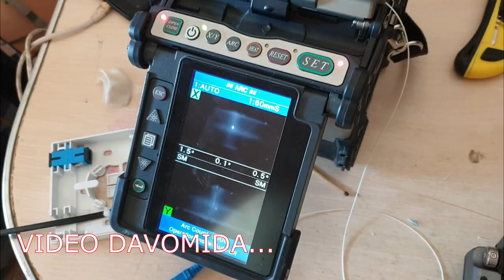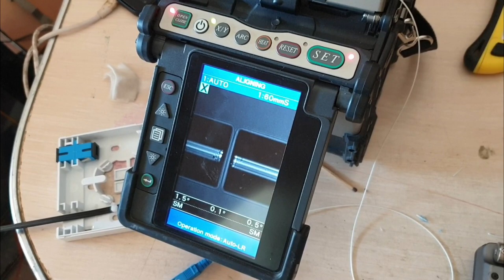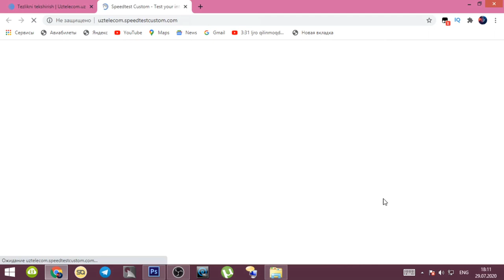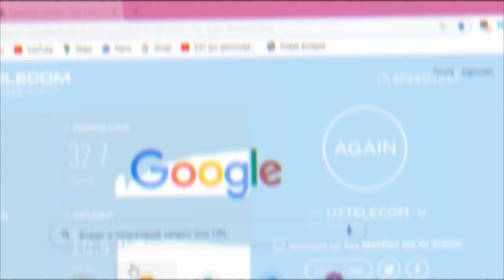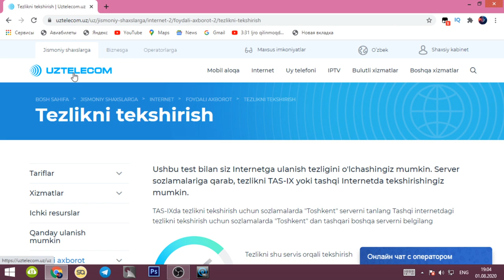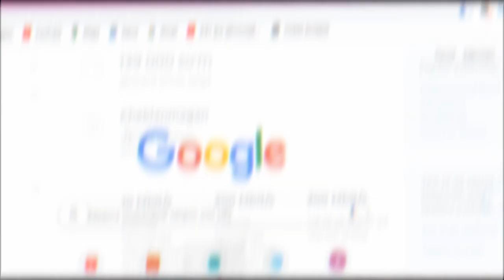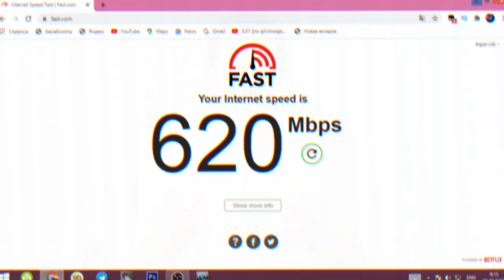GPON SPEED TEST OPTIKA OPTIK TOLA CABELNI INTERNET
USHBU VIDEO ROLIKDA OPTIK TOLALI INTERNET VA GPON TEXNALOGIYASI ORQALI ISHLAYDIGAN INTERNET TEZLIKLARINI SOLISHTIRISHINGIZ MUMKUN.
BARCHA BARCHANGIZGA MENI QO'LLAB-QUVATLAB KELYOTGANINGIZ UCHUN CHUQUR MINADDORCHILIKIMNI BILDIRAMAN.
VIDEO RIVOJI UCHUN UNGA ALBATTA LAYK VA KOMENTARIYADA O'Z FIKIRLARINGIZNI AYAMAYSIZ DEGAN UMIDDAMAN.